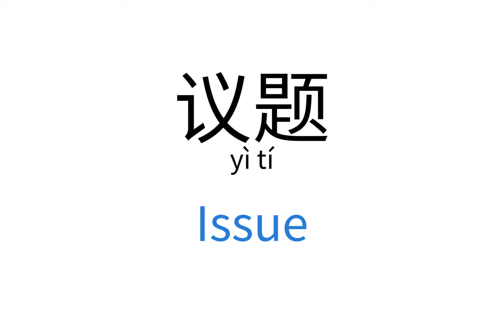How to say "Issue" in Chinese | 议题(yì tí)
This video demonstrates "How to say Issue in Chinese"

Foreign Language Center offers a wide selection of series including:
...and more